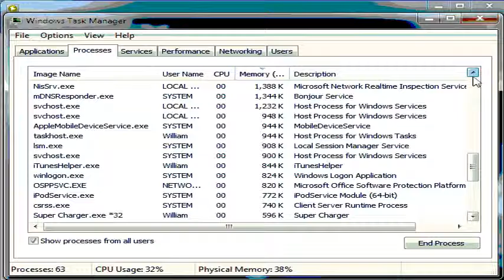BO3 G3 DraGoN & Espada vs LucK & Skywalker